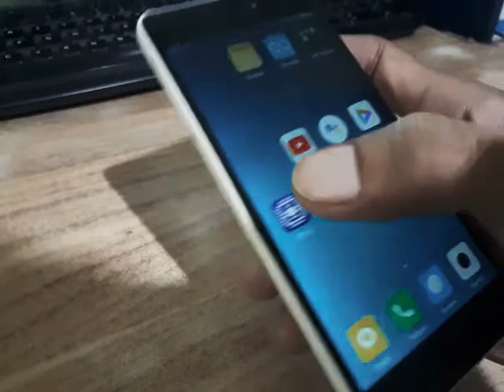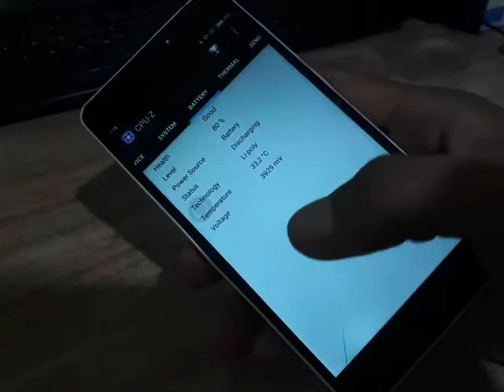CARA CEK PROCESSOR XIAOMI MI 4C